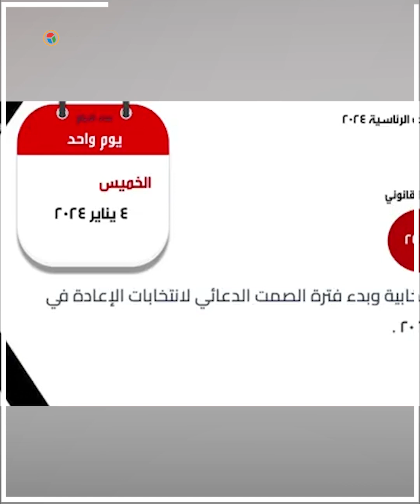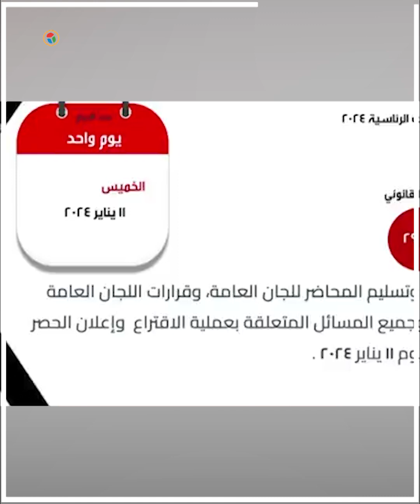الهيئة الوطنية تعلن الجدول الزمني لإجراء الانتخابات الرئاسية في مصر